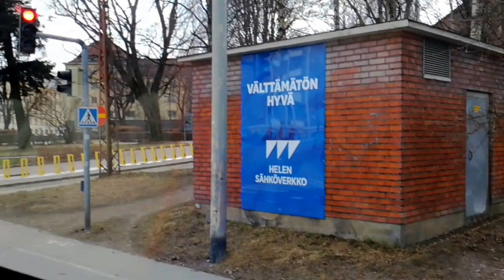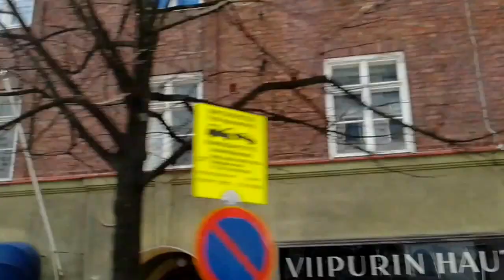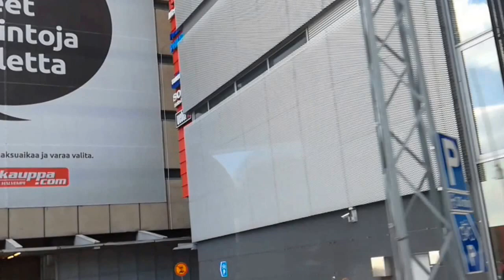Little bit of Finland filmed from a bus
Kiva bussikuski oli MatkaTöysällä, sille isot kehut!